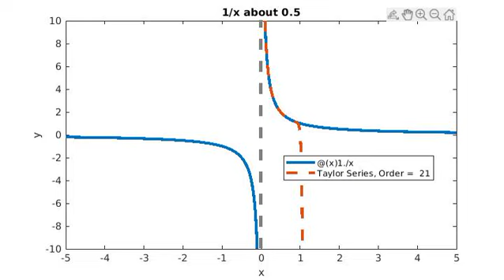Taylor Series of 1/x about 0.5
This video demonstrates adding more and more terms to a taylor series truncation and the convergence of the series to the underlying function 1/x about 0.5.